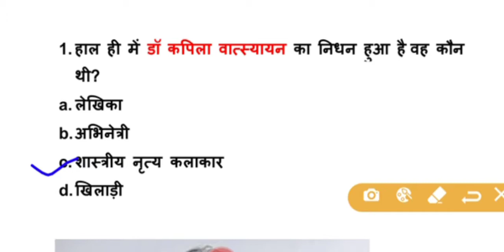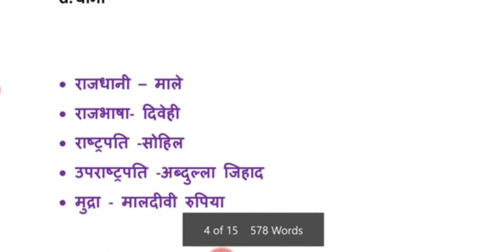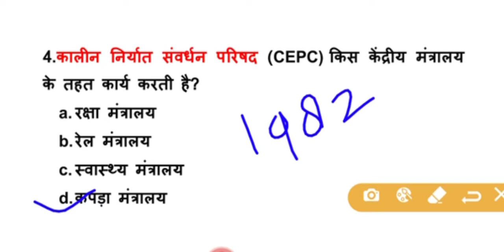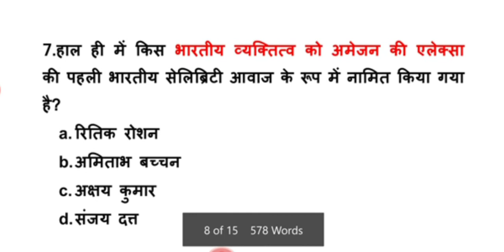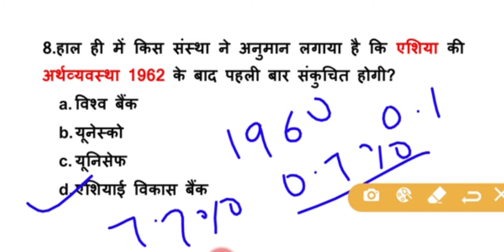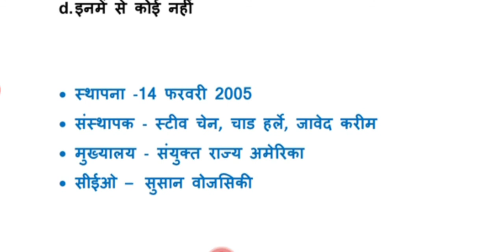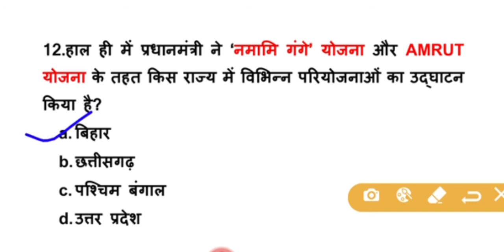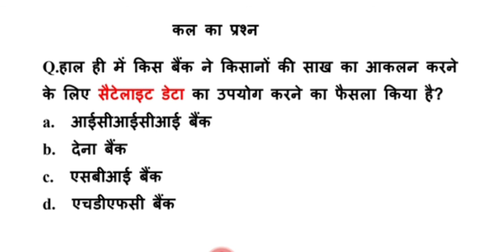20 सितम्बर# Current affairs in hindi for railway group D Ntpc ssc bank teacher patwar constable all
Current affairs in hindi by Netram sir . Today current gk .दैनिक समसामयिकी For RAILWAY NTPC SSC BANK TEACHER PATWAR RAS ALL COMPETITION EXAM